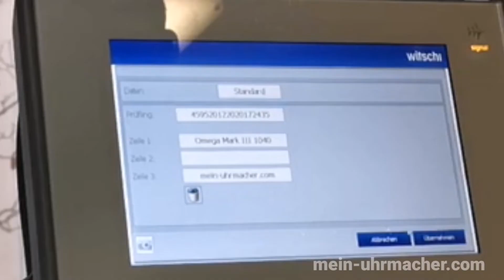Witschi Chronoscope-S1-G2 Dateneingabe